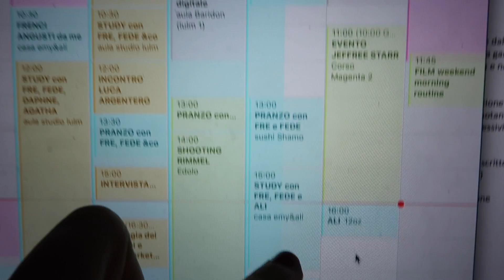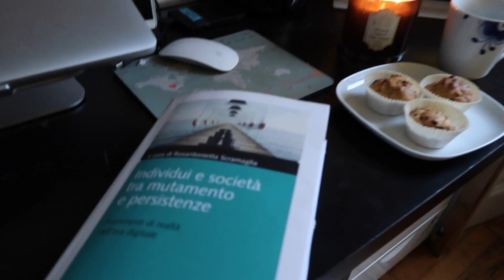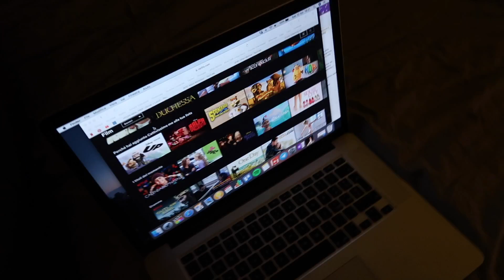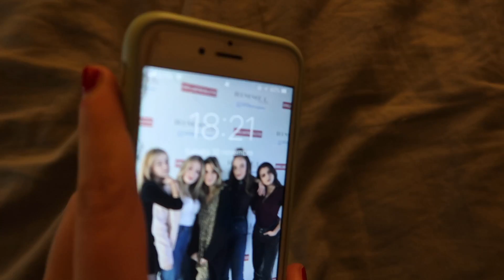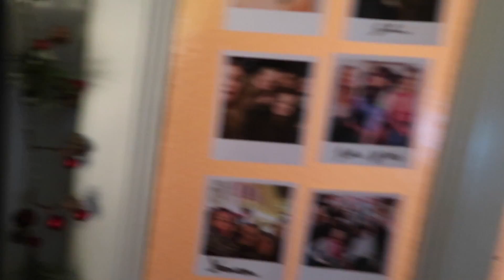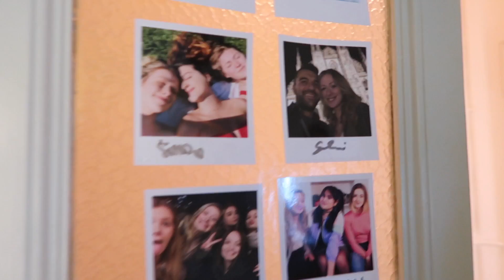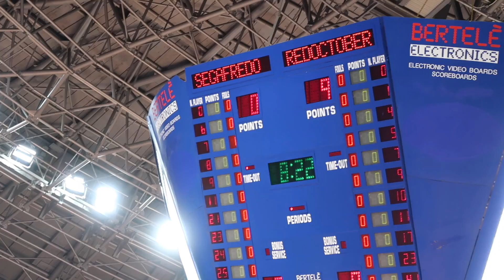GIORNATA PADRE-FIGLIA | EmmaVlogs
VLOG di SABATO 10 e DOMENICA 11 NOVEMBRE 2018

Emma ♡

Se volete spedirmi qualcosa:
Emma Mezzadri\EMtv
20125 Milano (MI)
Italia